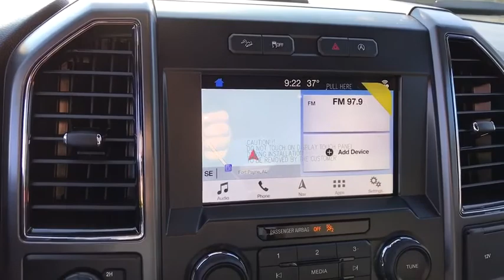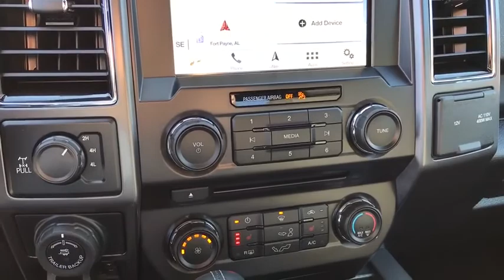2018 Ford F-150 Fort Payne, Scottsboro, Gadsen, Rome, Chattanooga, JFE25417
Maroon New 2018 Ford F-150 available in Fort Payne, Alabama at Landers McLarty Ford. Servicing the Scottsboro, Gadsen, Rome, Chattanooga, AL area.

This 2018 Ford F-150 XLT is offered to you for sale by Landers McLarty Ford of Fort Payne. This Ford includes: WHEELS: 20 6-SPOKE PREMIUM PAINTED ALUMINUM Aluminum Wheels BLIND SPOT INFORMATION SYSTEM (BLIS) Blind Spot Monitor Cross-Traffic Alert BOXLINK -inc: 4 INTEGRATED TRAILER BRAKE CONTROLLER XLT SPORT APPEARANCE PACKAGE Tires - Front All-Season Aluminum Wheels Running Boards/Side Steps Tires - Rear All-Season TRANSMISSION: ELECTRONIC 10-SPEED AUTOMATIC Transmission w/Dual Shift Mode A/T 10-Speed A/T ELECTRONIC LOCKING Locking/Limited Slip Differential EQUIPMENT GROUP 302A LUXURY Steering Wheel Audio Controls Remote Engine Start Smart Device Integration Tires - Front All-Season Integrated Turn Signal Mirrors Chrome Wheels Power Mirror(s) CD Player Auto-Dimming Rearview Mirror Rear Parking Aid Heated Mirrors Leather Steering Wheel Power Passenger Seat AM/FM Stereo Power Driver Seat Heated Front Seat(s) Satellite Radio Trip Computer Tow Hooks Tow Hitch Adjustable Pedals Passenger Adjustable Lumbar Auxiliary Audio Input Running Boards/Side Steps Driver Adjustable Lumbar MP3 Player Tires - Rear All-Season SYNC CONNECT Smart Device Integration ENGINE: 5.0L V8 8 Cylinder Engine Gasoline Fuel XLT POWER EQUIPMENT GROUP Rear Defrost TIRES: P275/55R20 BSW AT Tires - Front Performance Conventional Spare Tire Tires - Rear Performance VOICE-ACTIVATED TOUCHSCREEN NAVIGATION Navigation System TAILGATE STEP W/TAILGATE LIFT ASSIST LED SIDEVIEW MIRROR SPOTLIGHTS ALL-WEATHER RUBBER FLOOR MATS Floor Mats EXTENDED RANGE 36 GALLON FUEL TANK TWIN PANEL MOONROOF Generic Sun/Moonroof Sun/Moonroof Dual Moonroof KICKER SUBWOOFER (PRE-INSTALLED) HARD FOLDING TONNEAU BOX COVER (DEALER INSTALLED) Pickup Bed Tonneau Cover FX4 OFF-ROAD PACKAGE TRAILER TOW PACKAGE Tow Hitch MAGMA RED METALLIC *Note - For third party subscriptions or services, please contact the dealer for more information.* There's a level of quality and refinement in this Ford F-150 that you won't find in your average vehicle. Taking the road less traveled has never been more fun than with this 4WD. With improved performance, mileage and acceleration, this 2018 4WD Ford F-150 XLT is king of the off-road. Enjoy the drive without worrying about directions thanks to the built-in navigation system.
TWIN PANEL MOONROOF,XLT POWER EQUIPMENT GROUP -inc: LED Box Lighting Power-Sliding Rear Window privacy glass overhead console dome lamp replacement and front and back map lamps Rear Window Defroster 110V/400W Outlet,SYNC CONNECT -inc: Remotely start lock and unlock vehicle schedule specific times to remotely start vehicle locate parked vehicle check vehicle status all included in service for 5 years from the vehicle sale date as recorded by the dealer Wi-Fi hotspot connects up to 10 devices includes a trial subscription of 3 months or 3 gigabytes whichever comes first wireless service plan required after trial subscription ends,ALL-WEATHER RUBBER FLOOR MATS,HARD FOLDING TONNEAU BOX COVER (DEALER INSTALLED) -inc: Factory Invoiced Accessories (FIA) Shipped separately from the vehicle for dealer installation,ELECTRONIC LOCKING W/3.73 AXLE RATIO,TIRES: P275/55R20 BSW AT -inc: 275/65R18 OWL all-season/all-terrain spare tire,ENGINE: 5.0L V8 -inc: auto start-stop technology and flex-fuel capability 3.31 Axle Ratio GVWR: 7 000 lbs Payload Package,VOICE-ACTIVATED TOUCHSCREEN NAVIGATION -inc: pinch-to-zoom capability SiriusXM Traffic and Travel Link Note: SiriusXM Traffic and Travel Link includes a 5-year prepaid subscription SiriusXM Traffic and Travel Link service is not available in Alaska or Hawaii SiriusXM audio and data services each require a subscription sold separately or as a package by Sirius XM Radio Inc If you decide to continue service after your trail the subscription plan you choose will automatically renew thereafter and you will be charged according to your chosen payment method at then-current rates Fees and taxes apply To cancel you must call SiriusXM at 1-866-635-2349 See SiriusXM customer agreement for complete terms All fees and programming subject to change Sirius XM and all related marks and logos are the trademarks of Sirius XM Radio Inc,TAILGATE STEP W/TAILGATE LIFT ASSIST,TRANSMISSION: ELECTRONIC 10-SPEED AUTOMATIC -inc: selectable drive modes: normal/tow-haul/snow-wet/EcoSelect/sport,KICKER SUBWOOFER (PRE-INSTALLED) -inc: Custom Accessory,MAGMA RED METALLIC